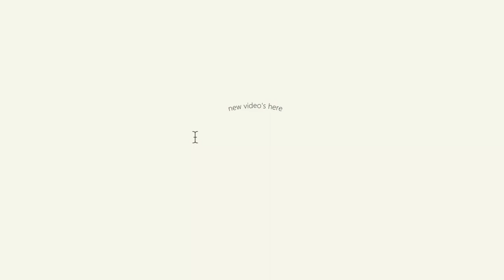LOCAL CULTURAL PROMOTION VLOG | DAV FINAL PROJECT